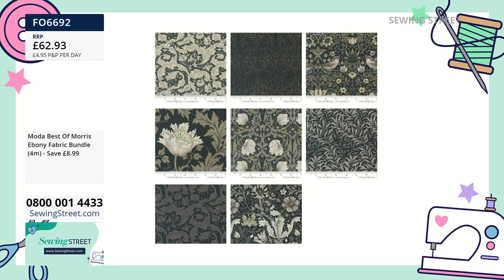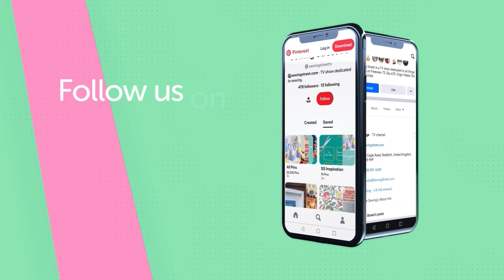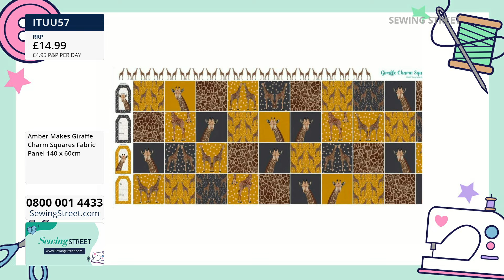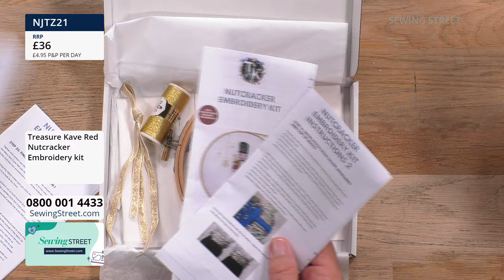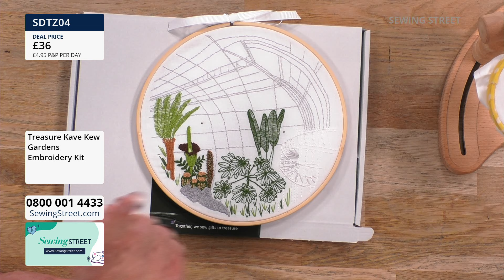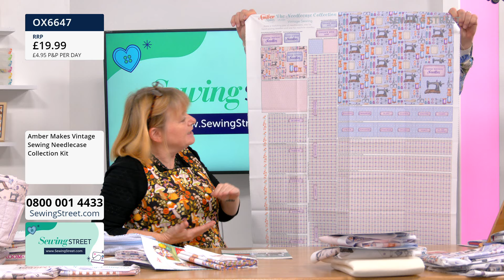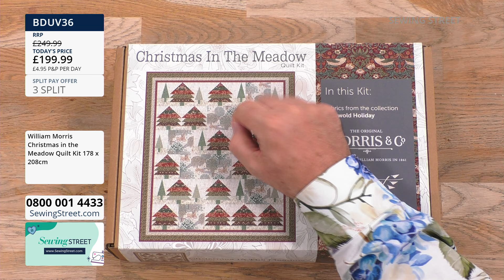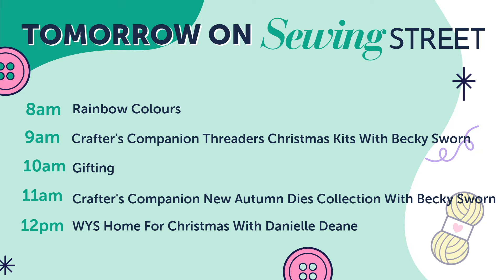Sewing Street 24/09/2024 - With John Scott And Guest Designer Rebecca Reid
00:00:00 - 01:30:00 - William Morris
We're kicking things off this morning with an hour of William Morris.

01:30:00 - 02:00:00 - Amber Makes - NEW Animal Totes
Rebecca Reid brings us an hour of brand new Animal Totes from Amber Makes.

02:00:00 - 03:00:00 - Embroidery Kits
Katherine Savage is back on Sewing Street with5 the beautiful Treasure Kave embroidery kits.

03:00:00 - 04:00:00 - Amber Makes Round Up
Roll up, roll up its an Amber Makes round up - with previous best selling kits that have been sold out!

04:00:00 - 05:00:00 - Quilt Kits You'll Love
We love these quilt kits, and we know you will too!